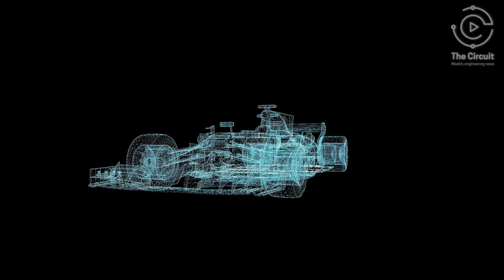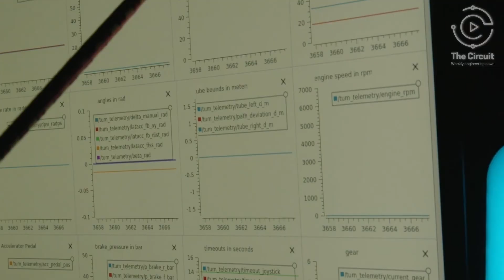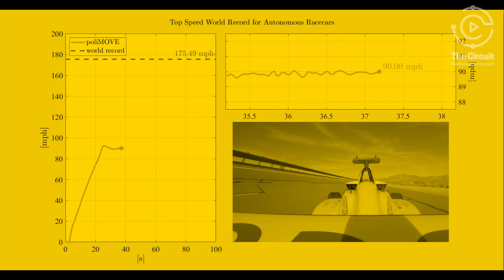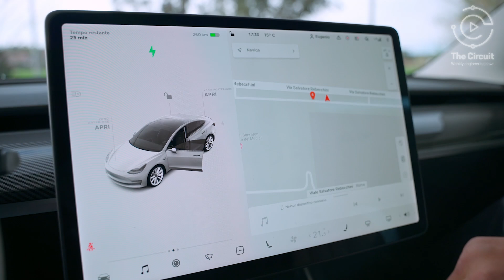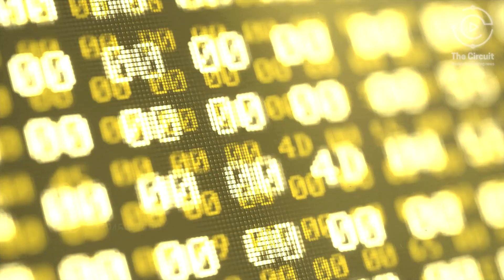Buckle up! Artificial Intelligence is in the Driver's Seat! RACE to this Episode!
Buckle up! The Circuit is taking you on a high-speed journey into how AI is transforming the future of self-driving cars.

In this episode, you’ll get a behind-the-scenes look at the engineering behind the impressive Indy Autonomous Challenge, where AI drivers compete at 170+ mph. Then, learn how Tesla's 500,000+ cars are collecting real-world data to improve self-driving technology.

Engineers around the world are making huge advancements, accelerating us towards a future where fully autonomous vehicles are an everyday reality!